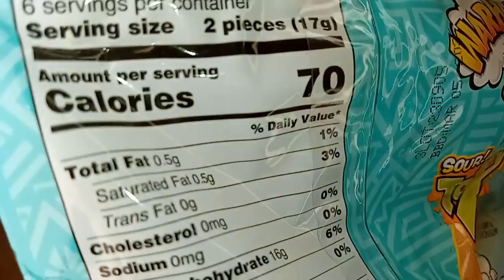Unboxin Doxin - Warheads Sour Taffy Tropical Fusion